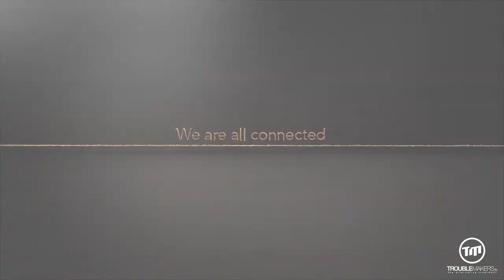World Wildlife Fund - We are all connected